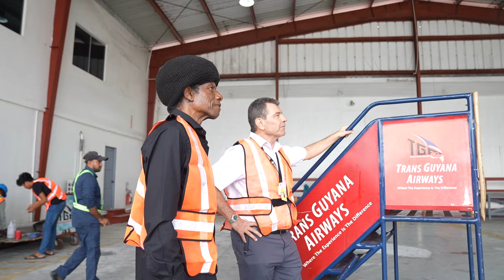SON OF THE SOIL: EDDY GRANT LEAVES HIS MARK ON AIRCRAFT PAINTED BY ARTIST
Renowned Guyanese singer and musician, Eddy Grant met with the talented young artist, Ransford Simon, at Trans Guyana’s Ogle Office on Wednesday. The meeting was held for Grant to sign his name on an aircraft painted with a portrait of himself by Simon.